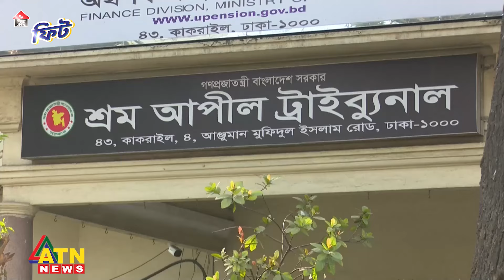জামিন পেয়ে মামলা নিয়ে যা বললেন ড. ইউনূস | ATN New